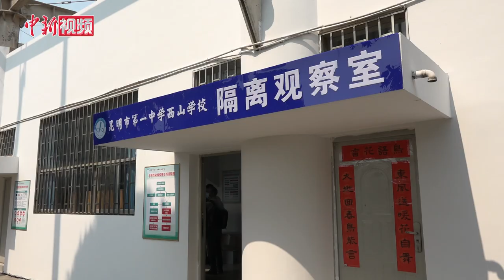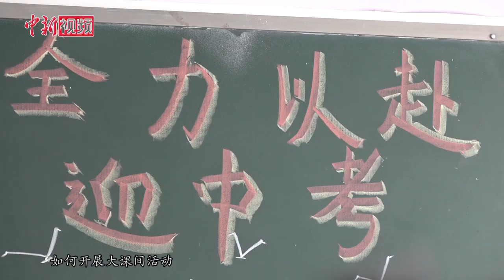云南高三初三学生重回校园 学校“花式”防疫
3月23日，云南省高三和初三年级正式开学。当日，记者探访昆明市第一中学西山学校看到，该校千余名高三、初三年级学生已经返校，开始正常上课。据了解，除了佩戴口罩、消杀、测量体温、设立专门的隔离观察室等防疫措施外。学校还通过广播室给高三、初三的全体学生上了“开学第一课”，并进行了一场特殊的防疫知识主题考试。